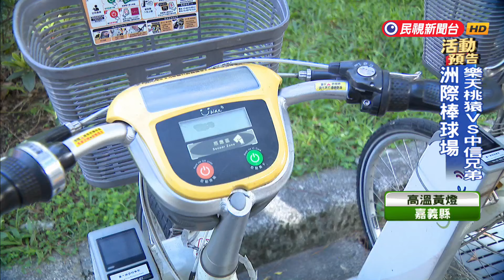新北YouBike2.0E最快九月上路 主打電動輔助功能－民視新聞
【民視即時新聞】民視新聞／綜合報導YouBike也推出電動輔助功能！大台北地區由桃園最早推行，現在新北市政府也表示，已和微笑單車達成共識，最快今年9月底就能看到YouBike2.0E在新北上路。